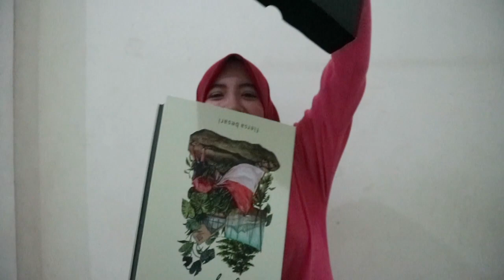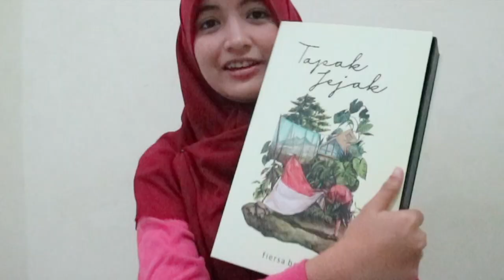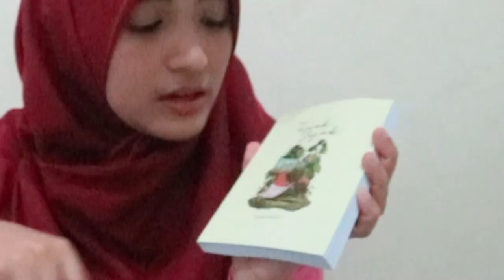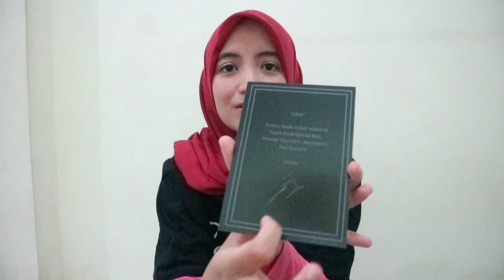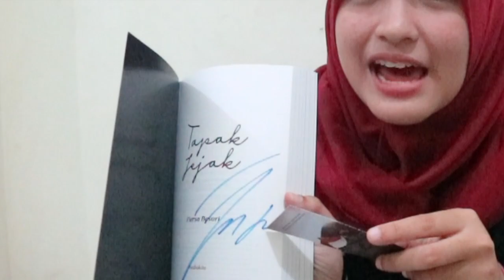unboxing tapak jejak - FIERSA BESARI, kok begini ?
jadi hari ini aku mau unboxing paket tapak jejak dari fiersa besari, ada apa aja ya ? hmmm yuk kita lihat sama-sama  😊💕